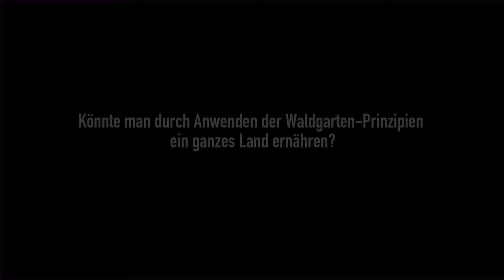Auszug aus "Voices of Transition" - Thema Agroforstwirtschaft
8-minütiger Auszug aus dem Kinofilm "Voices of Transition"